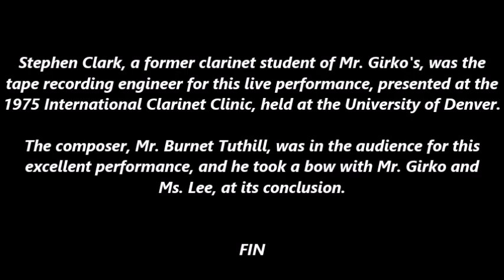Burnet Tuthill's "Fantasy Sonata" -- Stephen Girko, clarinet (1975 -- U. of Denver)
Clarinetist extraordinaire, Stephen Girko, presents a live performance of Burnet Tuthill's "Fantasy Sonata, Op.3", at the 1975 International Clarinet Clinic, held at the University of Denver, CO/USA, on August 14th, 1975. The composer, Mr. Tuthill (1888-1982), was in the audience for this excellent recital, and took bows with Mr. Girko, at the conclusion of the Tuthill work.  Ms. Mary Elizabeth Lee served as Girko's piano accompanist.  Stephen Clark, a former clarinet student of Mr. Girko's, was the tape recording engineer for this recital.  EVETS KRALC PRODUCTIONS